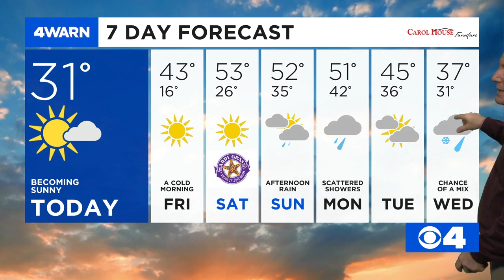News 4 Morning Update: February 20, 2020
Major Case Squad activated after fatal shooting in Fairview Heights, family of 5 displaced after North City fire, new fitness center opening at Ballpark Village & a look at the chilly Thursday forecast.